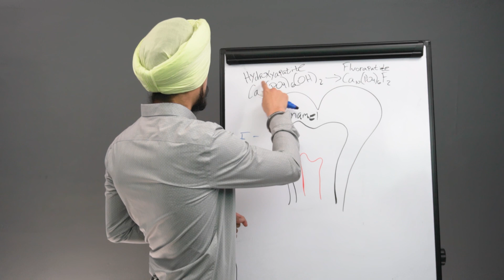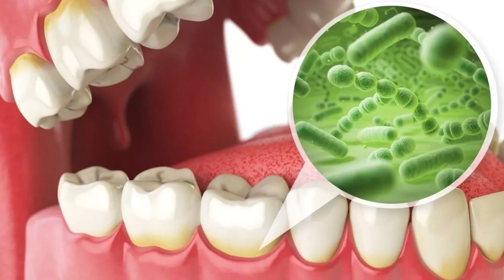Is Fluoride in Drinking Water Safe? (Some People Are Lying to You)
Fluoride in our drinking water has been a popular topic for a while. Let's talk about it.

0:24 - Why fluoride was added to drinking water
2:13 - Is fluoride natural?
2:48 - Is fluoride safe?
3:18 - Dental fluorosis
4:50 - Why do toothpastes have a warning label on them?
5:40 - How come Europe rejects water fluoridation?
6:36 - Does Fluoride lower IQ?
7:42 - How does fluoride work?
10:24 - How you can get rid of fluoride

Dr. Amanpreet Singh, DDS is a dentist who focuses on health education as a whole. Learn tips on how to keep your mouth and rest of your body healthy!

I know a lot about teeth, but I also know how the mouth relates to the rest of your body. I am here to help improve your sleep, breathing, diet and your lifestyle!